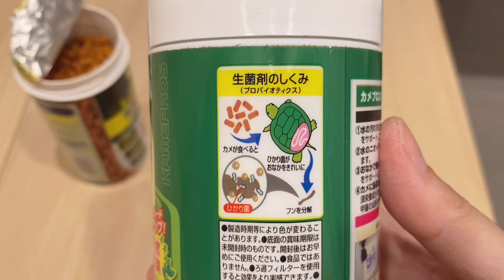25歳ニホンイシガメの餌！偏食亀に長生きしてもらうため気をつけていること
ニホンイシガメ クーちゃんの、飼育記録vlogです。

クーちゃんは、家に来た当初から家族で大変可愛がりすぎてしまい、大変エンゲル係数が高く舌の肥えた亀になってしまいました…Σ(((=ω=;;

栄養価の高いプレミアムフードを好みますが、25歳にもなると代謝も落ち着いてくるので太ってしまいやすくなります。カメプロスで腸内環境を整え、健康的に餌のカサ増しを頑張り中！

これからも一緒に歳を重ねていきます。
詳しい生い立ち動画などもまたアップしていきます！

まゆみん(動画主)について

亀と暮らして今年で25年。ニホンイシガメ「クーちゃん」と、ヘルマンリクガメの「ムッシュ・ヘルマン・とらじろう氏」と暮らしています。

まにコス公式コスプレナビゲーター。

生き物や自然が好きで、コスプレ、アニメ、造形、ドールなどの趣味や日常の動画を中心にアップしています(((=ω=;;

■まにあ道「まゆみん解説・亀の飼育大辞典」

まにコスイベント情報など

まにコスでは、東海地方を中心にコスプレ文化とCoolJapanの発展・地域貢献を目指し、コスプレイベント・ご当地キャラ＆アイドルステージ・ドール展示イベント等を中心に行っています。

【これまでの主要会場】

◆愛・地球博記念公園(ジブリパーク)
◆アニゲーフェス ポートメッセなごや
◆メイカーズ・ピア
◆愛知県 牧野ヶ池緑地
◆愛知県 新城総合公園
◆岐阜県多治見市 セラミックパークmino
◆長良川国際会議場
◆ぜんため(全国エンタメまつり)
◆ぎふ信長まつり・道三まつりコスパレード
◆志摩スペイン村パルケエスパーニャ
◆四日市ドーム

問い合わせはまにコスX（旧Twitter）ダイレクトメッセージにお願いいたします。
土日祝日を除く3営業日以内に返信いたしますがイベント開催等で立て込んでいる場合、連絡が遅くなる事があります。予めご了承ください。